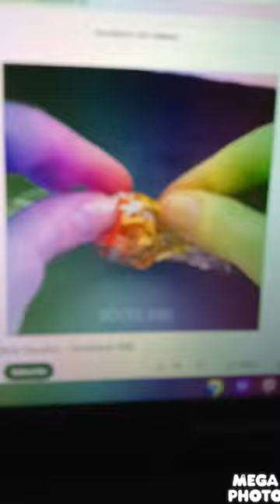intel inside pentium 4